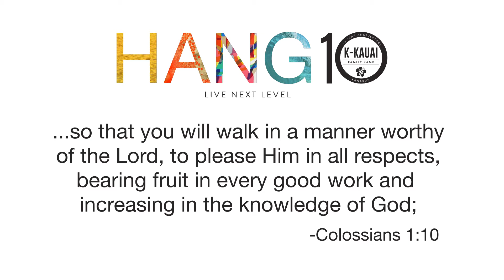K-Kaua'i Staff Training 2015